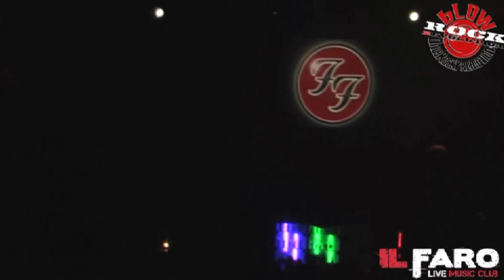Rock Revolution2-Foo Fighters Tribute-18/02/2012-By Lorenzo Mannino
Rock Revolution2-Skin&Bones Live-Foo Fighters Tribute-Il Faro(Ct)
Evento organizzato dallo staff di Blow Rock
Riprese e montaggio Lorenzo Mannino